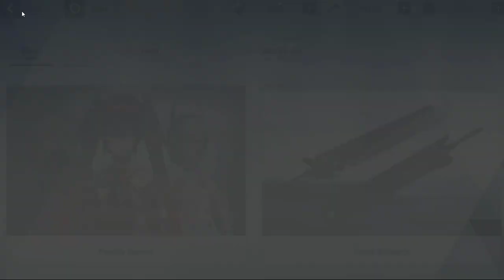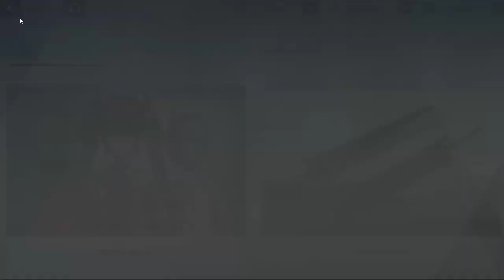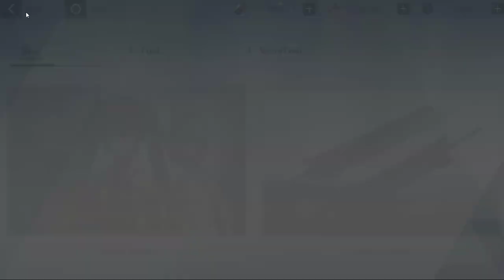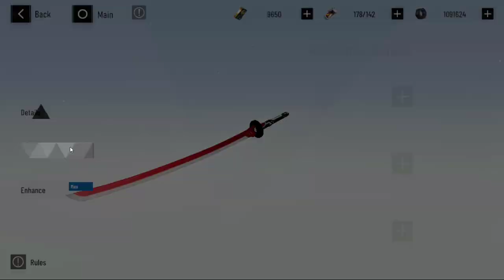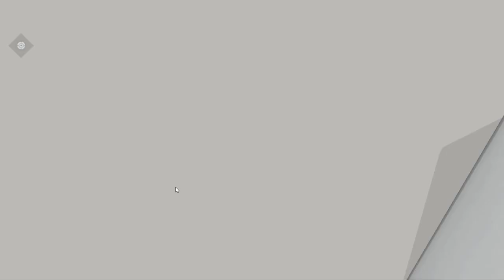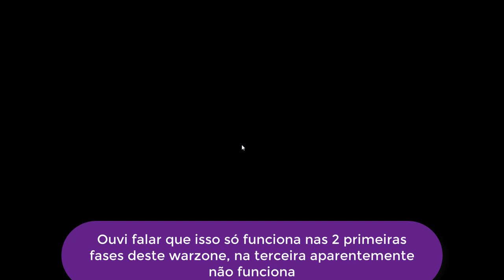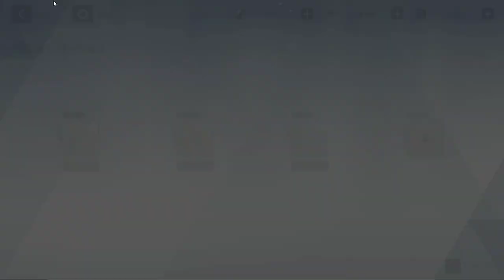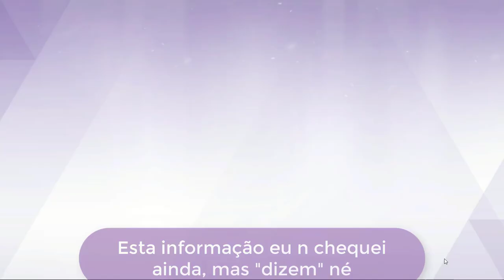GUIA BÁSICO COMPLETO DO PUNISHING GRAY RAVEN!! - Punishing Gray Raven #5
IAEW GALEREE, no video de hoje vim fazer 1 guia básico completinho do punishing gray raven, tentei explicar td o que eu sei sobre o game, eu só n comentei sobre o personagem Seletor ( pq vai de gosto aí... méh ), mas espero que gostem do video  ^-^

Obrigado!!.

Outros games de RPG Makers, Honkai, Date a Live, Genshin e etc,  que faço no canal vc pode encontrar na playlist do canal,segue abaixo o link:

TY TY